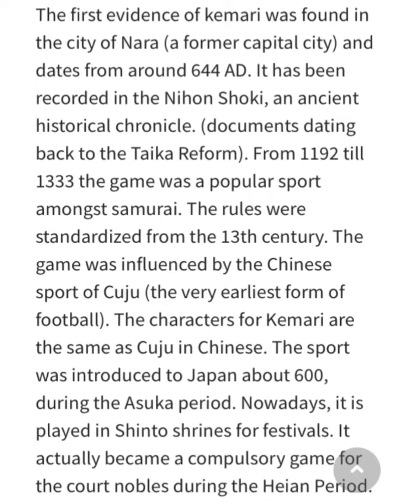Quick history of football/soccer#soccer